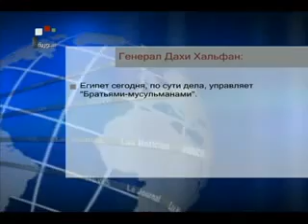Новости Сирии _Ноябрь 21, 2012